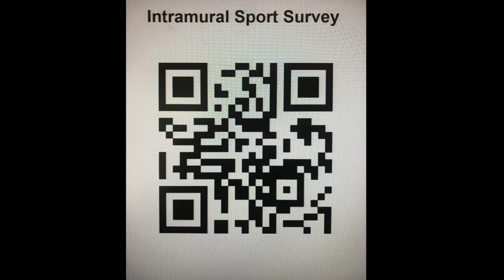Frank Church Announcements 8.17.23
Frank Church High School Daily Announcements
Boise School District